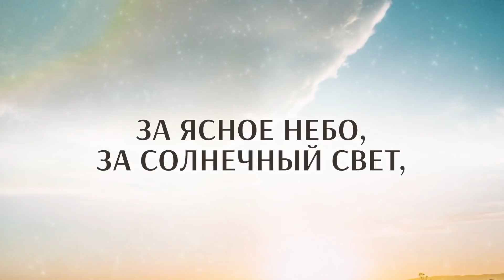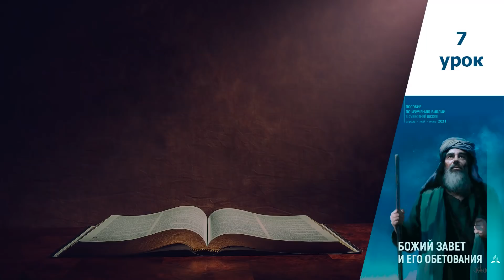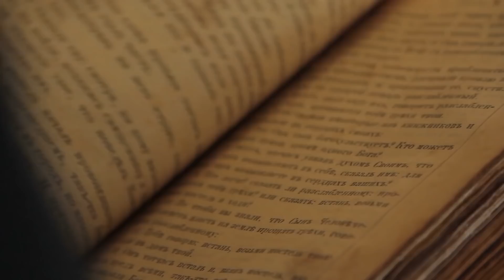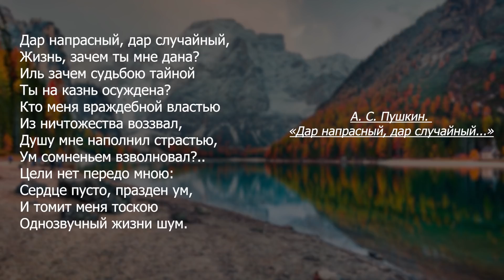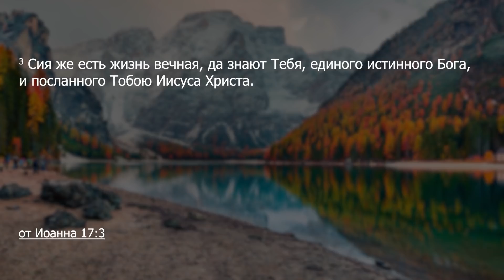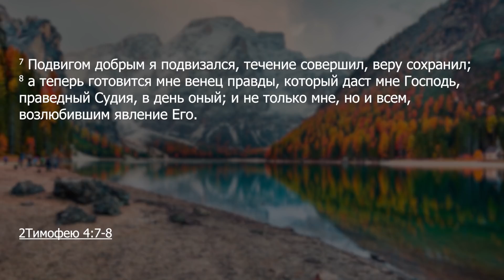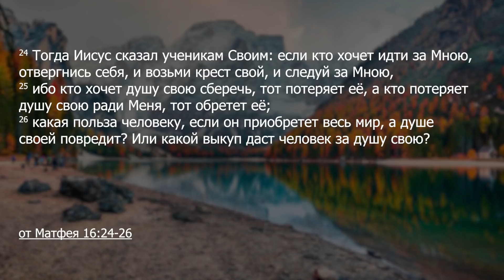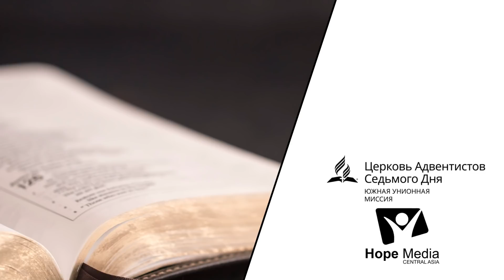Субботнее служение | Суббота 15-05-2021